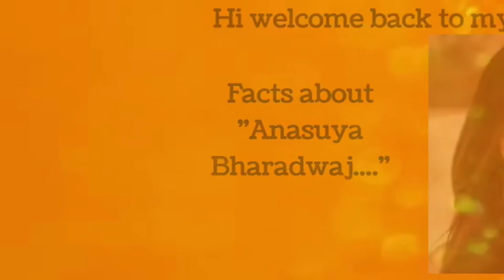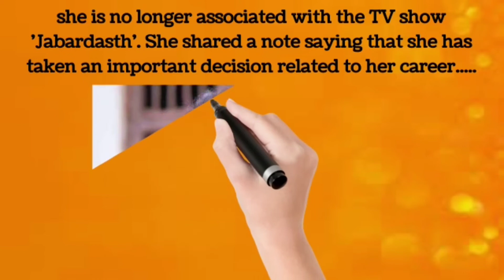Facts about Anasuya Bharadwaj|Jabardasth|pushpa actress|pani puri|anchor